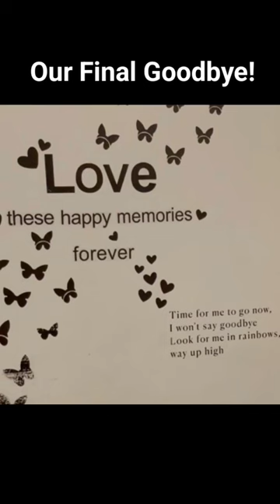Our Final Goodbye to our Soxie!